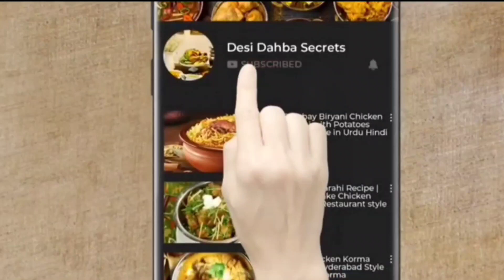Creamy White Sauce Chicken Baby Pizza | Pizza nests recipe | small chicken cheese pizza